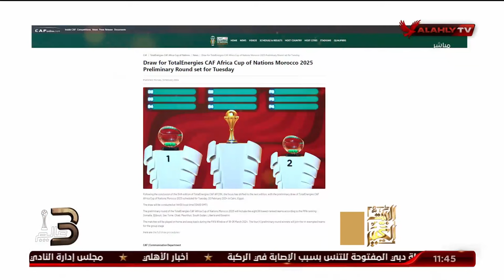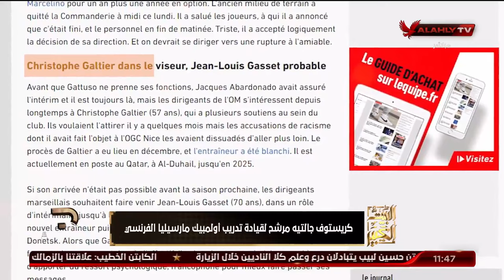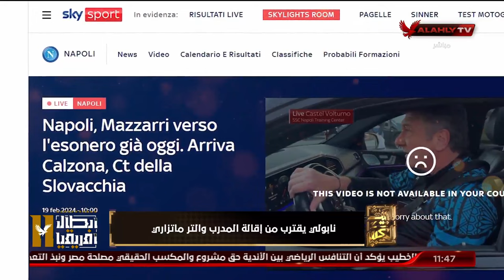حلقة البيت الكبير | اسلام الشاطر | 19-2-2024